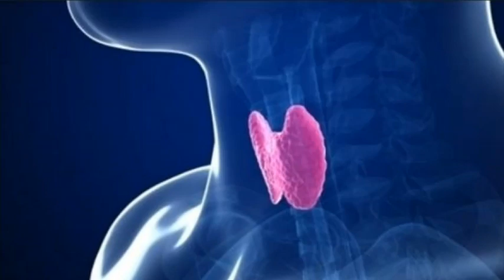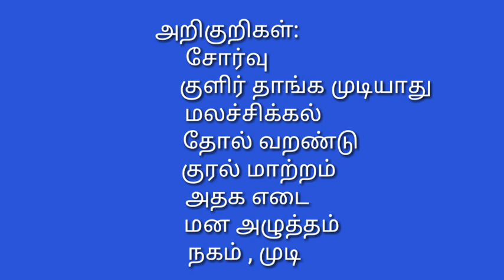symptoms of thyroid in tamil,thyroid gland tamil,thyroid problem in tamil,thyroid in tamil,thyroid i